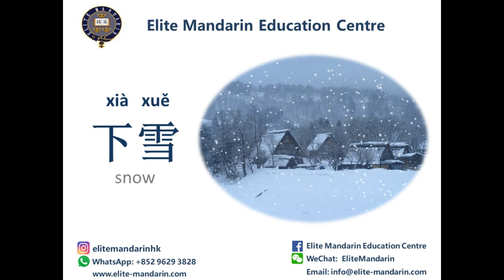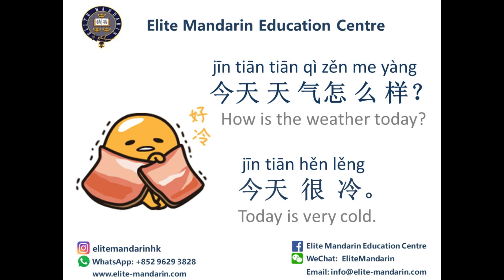Weather in Chinese 天气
For today's new video, we will learn some expressions of weather in Chinese.

New words 生词:
天气 tiān qì weather
晴天 qíng tiān sunny day
怎么样 zěn me yàng  how is/are
暖和 nuǎn hé warm
热 rè hot
下雨 xià yǔ rain
阴天 yīn tiān  cloudy day
凉快 liáng kuài  cool
刮风 guā fēng windy
下雪 xià xuě snow
冷 lěng cold